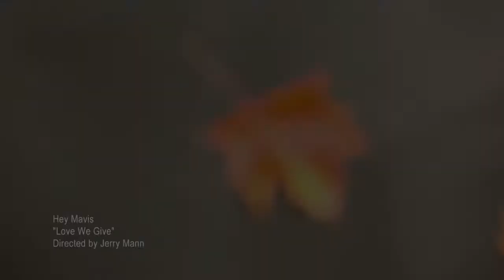PAC Cabaret Series - 2018 - 2019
Performing Arts Center at Kent State Tuscarawas

Complete Season Schedule
BOSTYX - Saturday, September 8
Moustache Yourself  Part of the Cabaret Series  -  Saturday, September 22
Jersey Boys- Tuesday & Wednesday, October 2 - 3
The Vindys Part of the Come Hear Series - Saturday, October 6
Backtrack  -  Saturday, October 20
Blue Drivers Part of the Cabaret Series-  Saturday, October 27
Heather Land  -  Tuesday, October 30
Lorrie Morgan  -  Saturday, November 3
ELF The Musical  -  Wednesday, November 7
The Suitcase Junket Part of the Come Hear Series  -  Wednesday, November 14
Christmas Wonderland  -  Tuesday, December 18
Michael W. Smith  -  Friday, December 21
Hey Mavis Part of the Cabaret Series  -  Saturday, January 5
Jon Reep & Etta May  -  Saturday, January 12
Diamond Rio  -  Thursday, January 17
We Banjo 3  -  Tuesday, January 22
RENT  -  Thursday, January 24
Michael Shirtz Quartet Part of the Cabaret Series  -  Thursday, February 14
PEG + CAT LIVE!  -  Saturday, February 16
Jason Farnham  -  Tuesday, February 26
Cirque Éloize Saloon: A Musical Acrobatic Adventure  -  Friday, March 1
Collision of Rhythm  -  Saturday, March 16
Adelee & Gentry Part of the Come Hear Series  -  Saturday, March 30
The King & I  -  Wednesday, April 17
ARRIVAL from Sweden  -  Wednesday, May 1